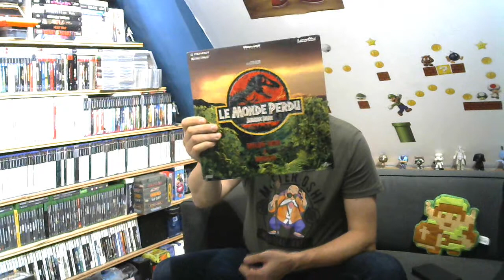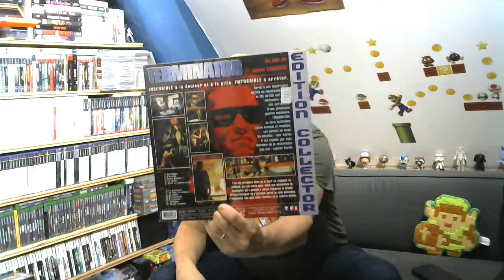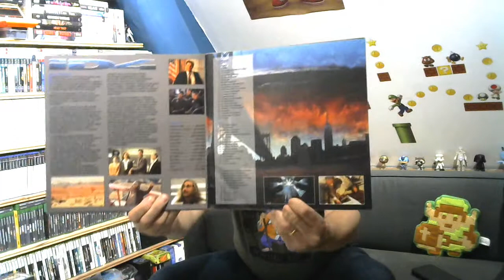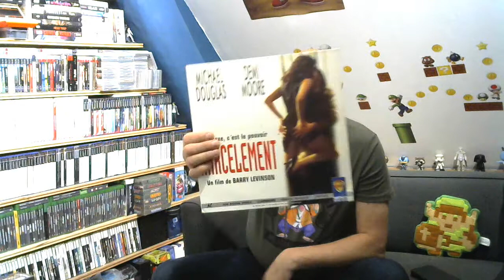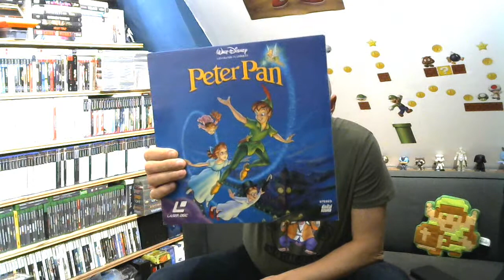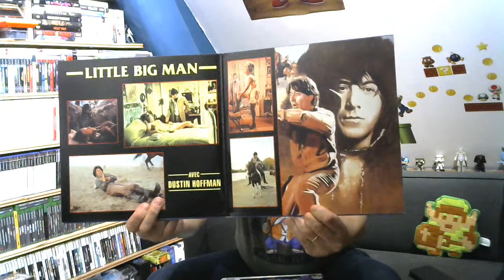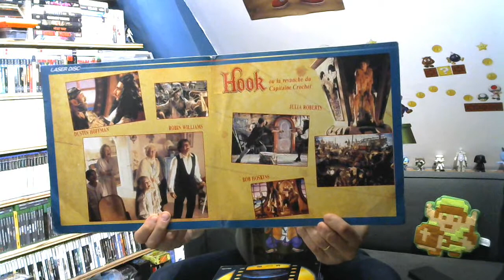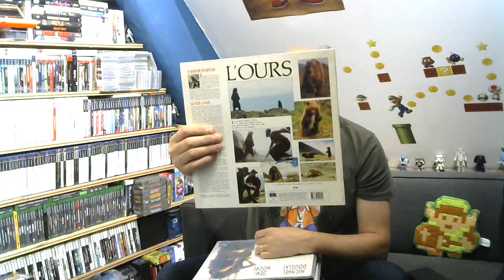Présentation collection Geek #02 - Laserdisc LD - Partie 02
Voici la deuxième partie de la présentation de ma collection Laserdisc.

Bon visionnage !